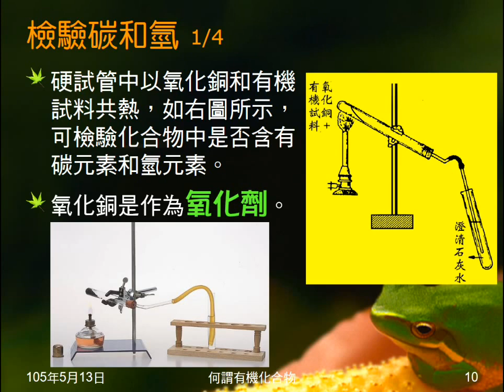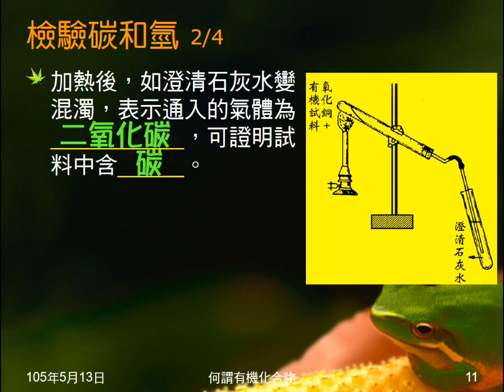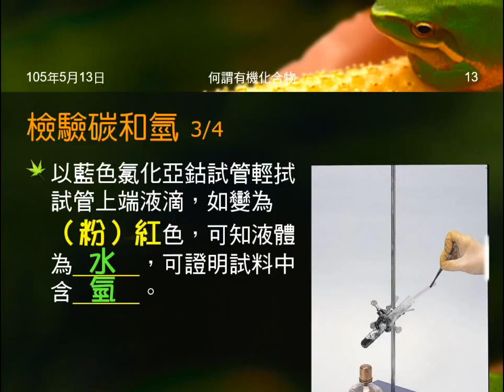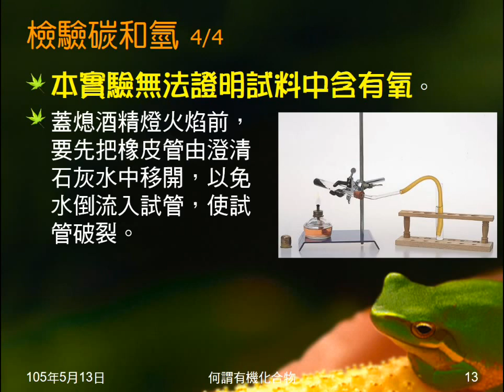104學年國二理化＿有機化合物02：檢驗碳和氫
說明有機試料與氧化銅共熱實驗，氧化銅的角色，如何知道試料中含碳或氫，為何無法證明試料中含氧。說明實驗注意事項。